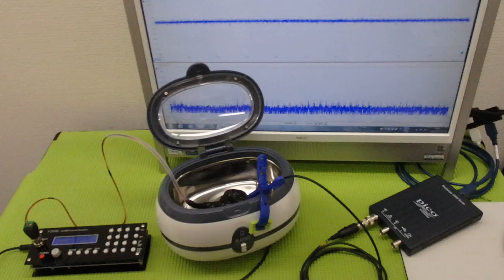超音波と表面弾性波（オリジナル超音波システムの開発技術） ultrasonic-labo